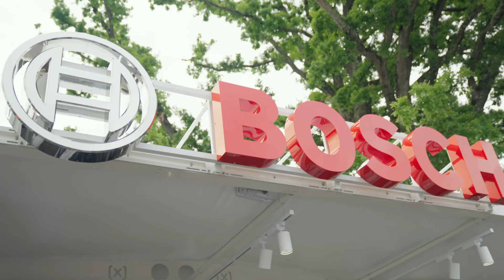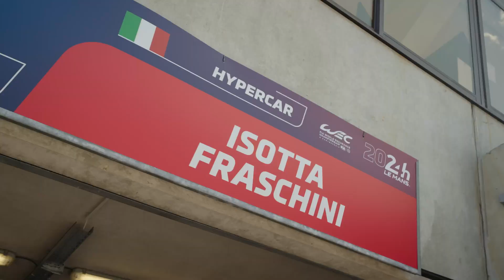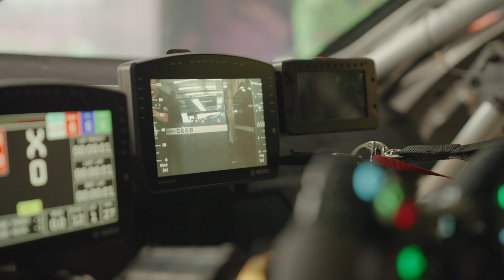Le Mans Story: technology highlights from Bosch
Tough duels, capricious weather, tactics, and technology at its best - Le Mans 2024 did not disappoint as the biggest motorsport event in the world. A furious race in front of 300,000 fans, endless passion, and the tightest hypercar field ever. And Bosch was on board.

With our docutainment format "Le Mans Story", we shed light on the central role of Bosch in this motorsport classic. In several episodes, we provide valuable insights into the second season in the LMDh class, the role of Bosch in the comeback of an Italian cult brand in the LMH class and the challenges in the LMGT3 class.

Racing#LikeABosch.